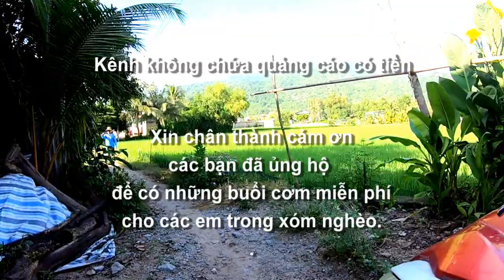Rau quả 0 đồng về xóm nghèo đường kho thuốc nổ, Bến đá Sốc Triết, Cô Tô, Tri Tôn, AG 24/10/2023